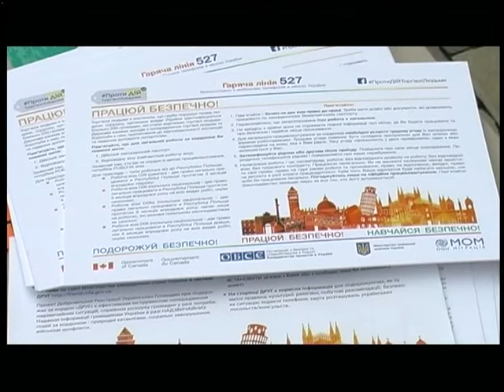30.07.18. Новини. 17:00